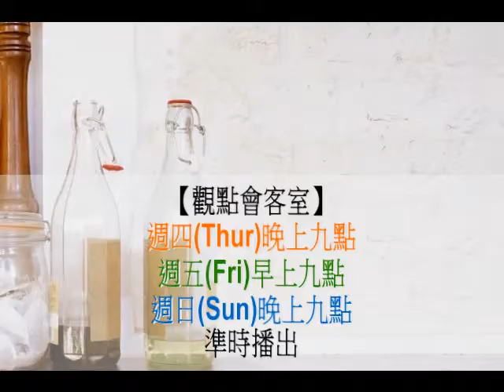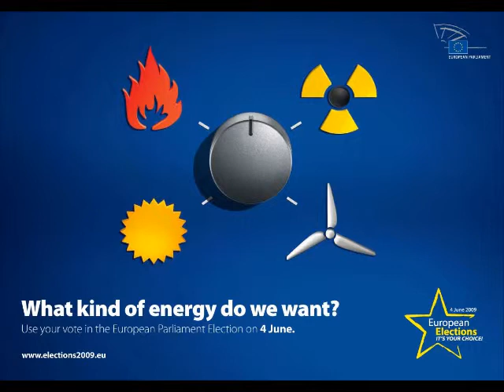needs RADIO《觀點會客室》核能在臺灣，核能合不合？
由needs RADIO全球華語廣播網與國立臺灣大學風險社會與政策研究中心共同合作的節目，三月起每週四晚上九點、週五早上九點以及週日晚上九點播出。

本次來賓（按姓氏筆畫排序姓名）：
張國暉（臺灣大學國家發展研究所助理教授）